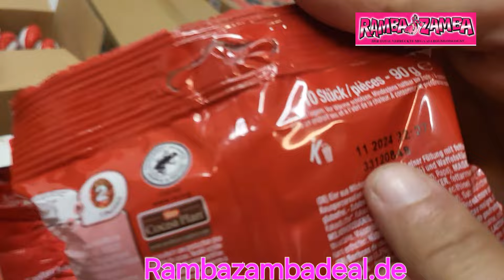Oster XXXL Schoki Deal über 4 KG ! Für nur 30€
Hallo ihr lieben  Ramba Zamba Osterhasen Schnäppchenjäger ...

Heute haben wir den angesagten XXXL Osterhasen Schoki Deal mit über 4 KG dabei für nur 30 € über 50 Teile .

WAHNSINN
WAHNSINN
WAHNSINN

oder in unserer kostenlosen Ramba Zamba App.

Wenn weg dann weg wie immer !

schönen Abend und bis morgen
LG
Alexander Walzer und Team